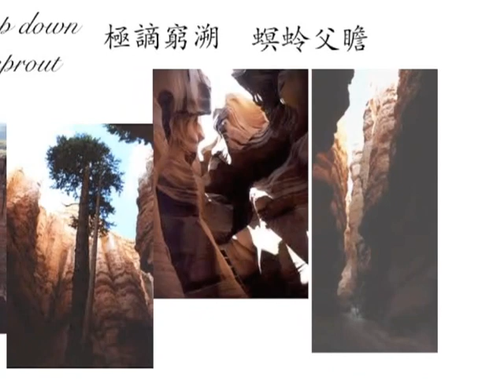Fruit from flower-tap / 桃曾花 by Millet B. Fisher / 粟魚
Vivaldi: Sonata Rv 34 (Allegro)
  by  Rinaldo Alessandrini